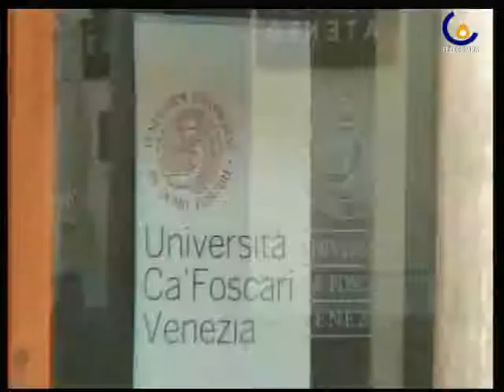100625 AL VIA L'OTTAVO SALONE D'IMPRESA: CONTRO LA CRISI SUPERARE I CAMPANILI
Mestre - Al via l'ottavo Salone d'Impresa: la ricetta per le aziende contro la crisi � superare i campanilismi (Cristina Pagnin)